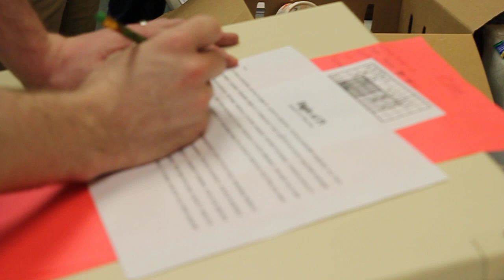Northland Pines 6th Grader recites 210 digits of Pi from memory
Students and Math department staff at the Northland Pines Middle School enjoyed some fun on March 14 (3.14) - Pi Day! During their math classes students participated in Pi Activities set up in the MS LGI room. Some of the activities included Pi Bracelets and Pi Chain Links which assigned a color to each number 0-9 and the students had to make the items in the proper color sequence of Pi. Other activities include Pi Humor, Pi Poetry, Pi Trivia, Buffon's Pi Experiment, Pi Sudoka, Guessing Contests, Pi History and (one of the favorites) Memory Recall of Pi where students had to recite from memory the Digits of Pi (they won ice cream if they could recite at least 20) - one girl recited 210 digits of Pi (see the video) from MEMORY - AMAZING!!!